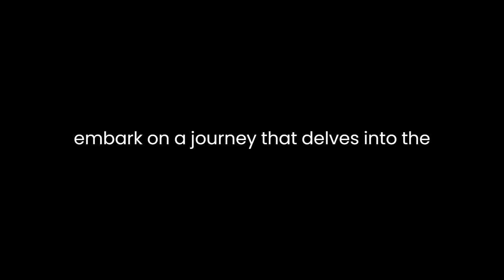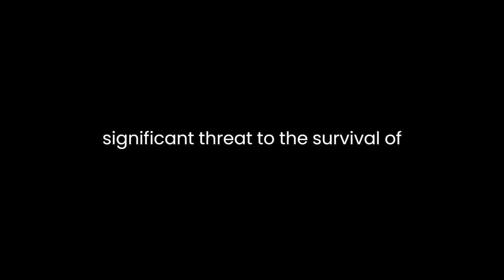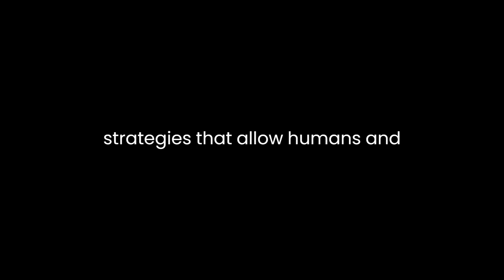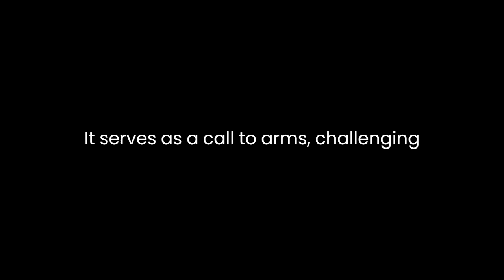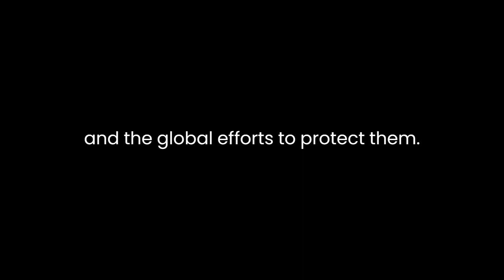"Planet Elephant" By Tammie Matson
"Planet Elephant: A Story of Family, Love, and the Global Wildlife Trade" by Tammie Matson is a poignant and eye-opening exploration of the intricate relationship between humans and elephants, while shedding light on the grim realities of the global wildlife trade. Through Matson's narrative, readers embark on a journey that delves into the heart of the natural world, highlighting the connections between species and the profound consequences of human actions on these majestic animals.

Matson's story is a deeply personal one, rooted in her experiences as a conservationist working in Africa. The narrative unfolds as she shares her intimate encounters with elephants in the wild and the significant impact they have had on her life. Matson's writing is imbued with a sense of reverence and admiration for these gentle giants, whose complex social structures and emotional depth she vividly portrays. In her storytelling, the reader is introduced to a world where family bonds, compassion, and interdependence are celebrated, emphasizing the parallels between human and elephant societies.

One of the most compelling aspects of "Planet Elephant" is the attention given to the global wildlife trade, which poses a significant threat to the survival of elephant populations. Matson adeptly weaves the story of her family's involvement in elephant conservation with the broader context of the illegal ivory trade. The text provides a comprehensive examination of the forces driving this illicit industry, from the insatiable demand for ivory products to the intricate networks of poachers and smugglers. Matson's firsthand experiences in the field provide a chilling look into the brutality of elephant poaching, painting a vivid picture of the gruesome impact on individual elephants and their communities.

Matson's narrative is not limited to the woes of elephant conservation but also highlights the potential for change and hope. She shares stories of dedicated individuals and organizations working tirelessly to protect these magnificent creatures. The portrayal of the dedicated and often heroic efforts of conservationists, scientists, and local communities is a testament to the resilience of the human spirit and the possibility of turning the tide against the illegal wildlife trade.

The book delves into the complexities of human-elephant conflicts, emphasizing the importance of understanding the intricate dynamics that lead to these confrontations. Matson highlights the significance of coexistence and the need to develop strategies that allow humans and elephants to share the same spaces without causing harm to one another. Her accounts of the conflicts that arise when elephants encroach on human settlements underscore the challenges of finding solutions that benefit both species.

Furthermore, Matson's work showcases the power of education and advocacy in effecting change. The book encourages readers to become informed and take action to protect elephants and other endangered species. It serves as a call to arms, challenging individuals to rethink their choices and support initiatives that promote conservation and sustainable living.

Tammie Matson's writing is characterized by a lyrical and evocative style, which brings the African landscape and its inhabitants to life. Her descriptions of the elephants, their behaviors, and the natural world they inhabit are vivid and immersive, making it easy for readers to connect with the subjects of her story on a deep emotional level.

"Planet Elephant" is not just a tale of love and dedication but also a comprehensive guide to understanding the complex and pressing issue of elephant conservation. Matson's narrative skillfully bridges the gap between the personal and the universal, touching the hearts of readers while imparting critical knowledge about the challenges faced by elephants and the broader implications of the global wildlife trade.

In conclusion, "Planet Elephant: A Story of Family, Love, and the Global Wildlife Trade" is a powerful and emotionally charged account of the world of elephants and the global efforts to protect them. Tammie Matson's storytelling is an enthralling blend of personal experiences, scientific insights, and a call to action. This book is not only a tribute to the remarkable nature of these creatures but also a reminder of our responsibility to protect them and the natural world they inhabit. Matson's narrative will undoubtedly leave readers with a profound sense of awe for these magnificent animals and a renewed commitment to their conservation.